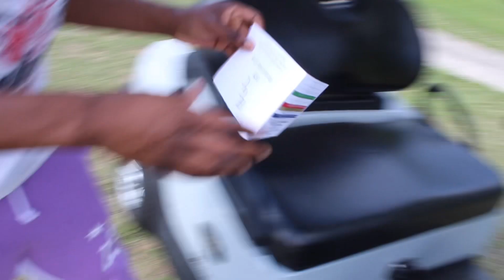He’s Not Invited To The Cookout! (Black Guy)